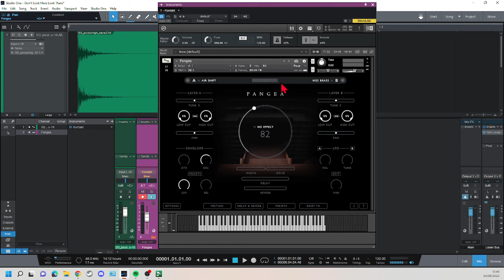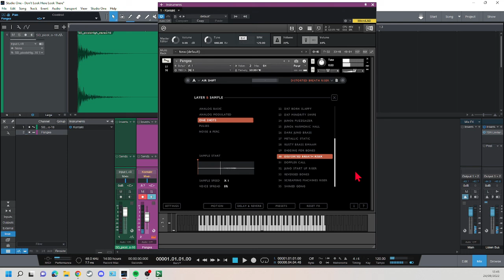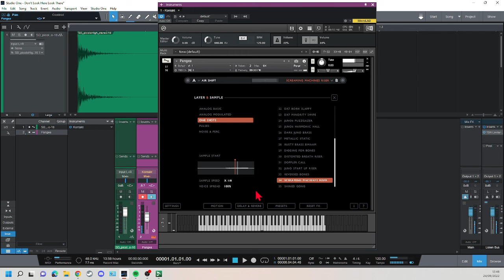Pangea One Shots Walkthrough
This is a wordless walkthrough of the individual One Shot samples in Infinity Samples' Pangea, an instrument library for Kontakt Full.

Pangea contains 222 presets. These presets are made from the basic samples of the library, together with the modulation and effects options in the Pangea Engine. You can make, save and recall your own presets using the samples - typically two samples per preset. They are divided into the following five categories:

Analog Basic
Analog Modulated
One Shots
Pulses
Noise & Perc

This walkthrough is of the One Shots only.